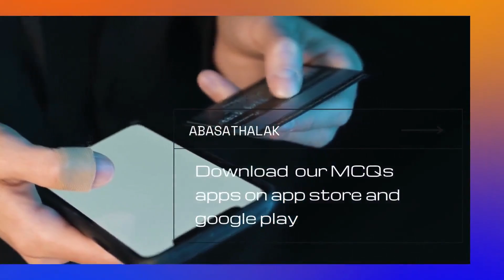11.Pharma _ Dr.Sherif Refaat (2017) _ Autonomic 6